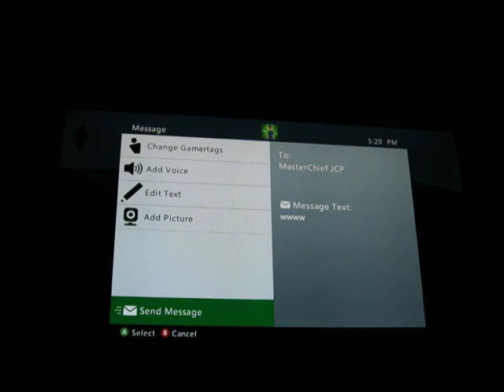BUILD BATTLE!!!!!!! part 1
type MOOSE in the comments to vote for shaggycloth0
type CHICKEN in the comments to vote for MasterChiefJCP